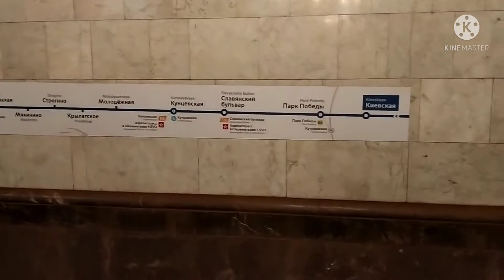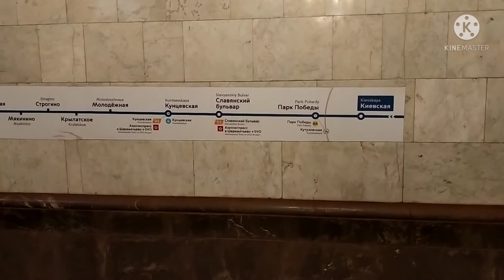Kievskaya Metro Russia